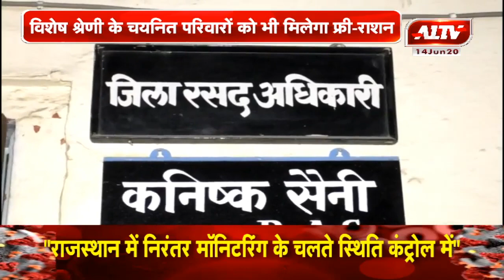15 जून से मिलेगा निशुल्क राशन